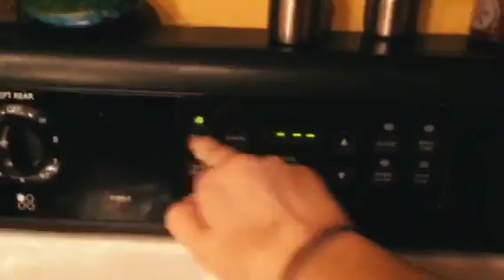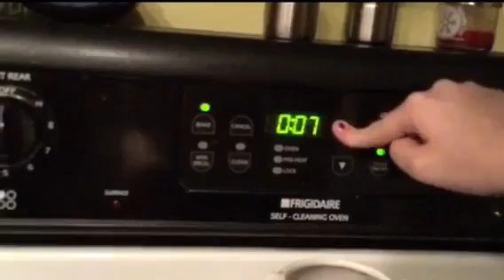Vlogmas day 3:Xmas lookbook of sweaters and nice T-shirts/sewing/watching Netflix’s,baking Christmas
Vlogmas day 3 yeahhh! in today's vlog I will be showing you guys my xmas lookbook,  baking Christmas cookies, and sewing.